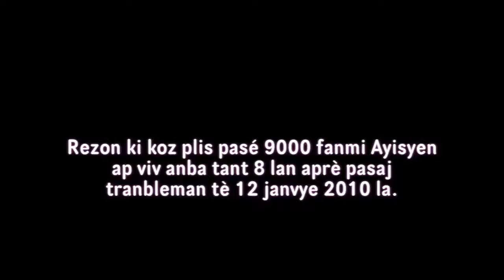Repòtaj Lakay - Tension Fèt Nowèl an Ayiti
Rezon ki koz plis pase 9000 mil fanmi ayisyen ap viv anba tant 8 lan apre pasaj tranbleman te 12 janvye 2010 la. The cause of more than 9000.00 Haitian families live in tenths after the earthquak.

"Tension Fèt Nowèl an Ayiti" Christmas Celebration mood in Haiti.

A reportaj Lakay mini documentary about the situation of the people living in this locality.

Repotaj Lakay Avek Gerthy Destin.

Visit us online at or our Facebook page at